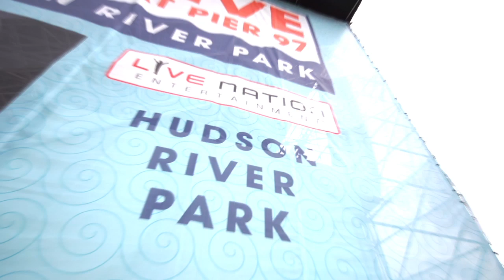Live Nation // Pier 97 Opening Night Promo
Live Nation Presents: Opening night at JBL Live Pier 97!
NYC's newest music venue on the Hudson River.
A memorable night of fun, food and music with a special performance by The Fray.

Director/Producer/Editor: Sara Nesson
DP: Mike McSweeney
AC: Johnny Frohman